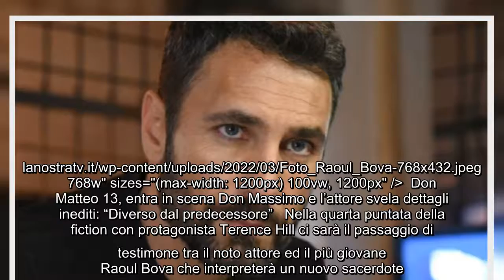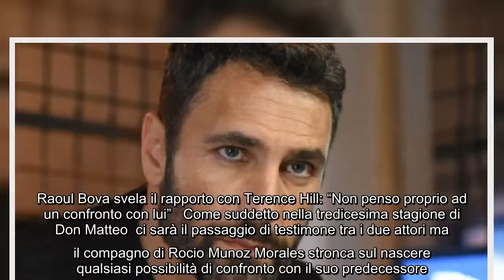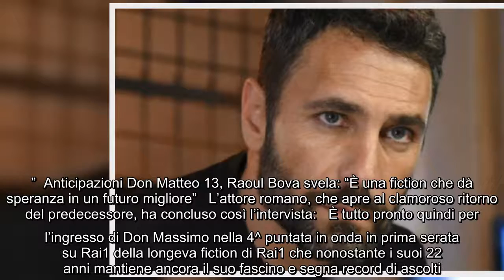Don Matteo 13, entra in scena Don Massimo e l'attore svela dettagli inediti: "Diverso dal predecesso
Don Matteo 13, entra in scena Don Massimo e l'attore svela dettagli inediti: "Diverso dal predecessore" Nella quarta puntata della fiction con